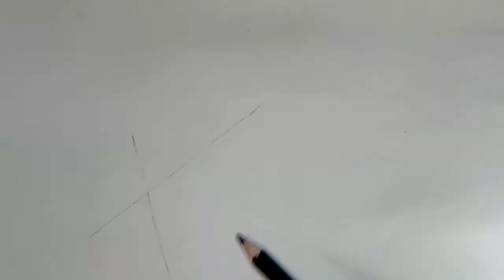How To Draw A Cartoon Star Fish For Kid Step By Step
Today's lesson is How to Draw a Cartoon Star Fish for KIDs. Follow our simple step by step lessons as we guide you through every single line and stroke. Our lessons are designed to help kids of all ages get through the toughest part of drawing- where to start. Our goal is to provide everyone with the confidence to go from a blank page to their own original creations. It doesn't matter what age or skill level, we have lessons that will provide education and entertainment for everyone.